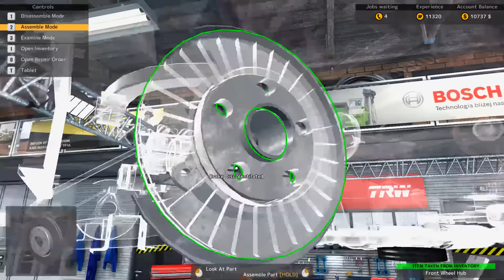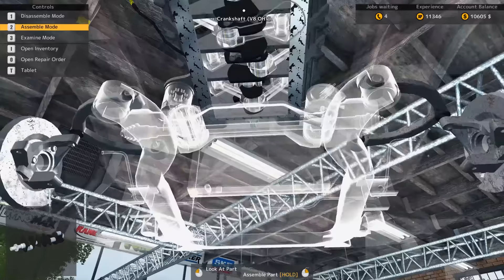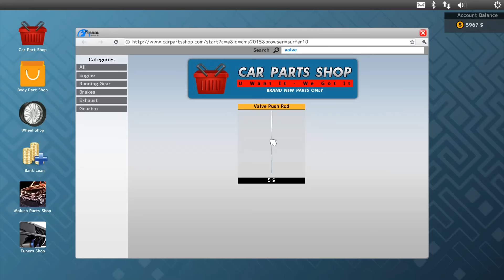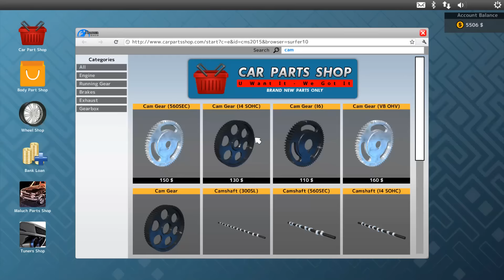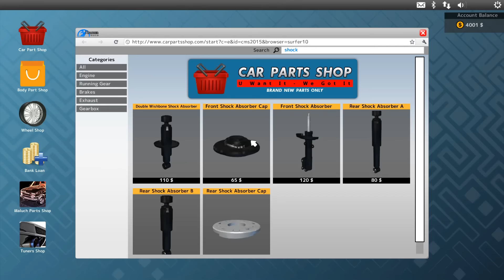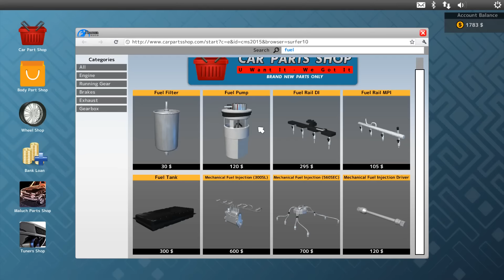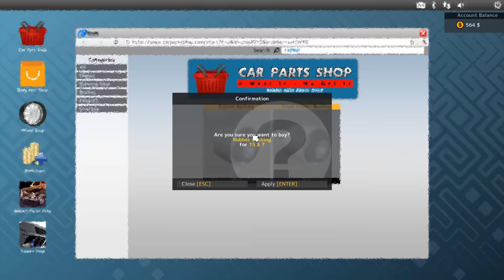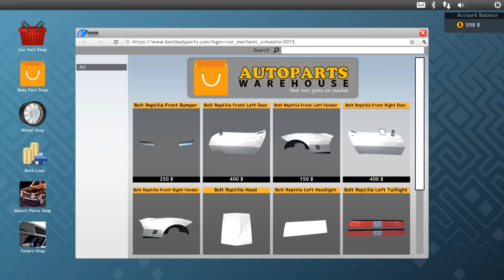Car Mechanic Simulator 2015 Rebuilding The Reptilia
My reptilia gets it's rebuild as i hope to make a decent profit on the once rust bucket car.